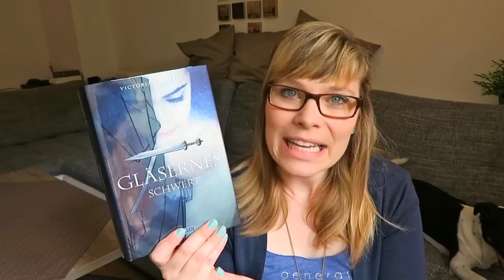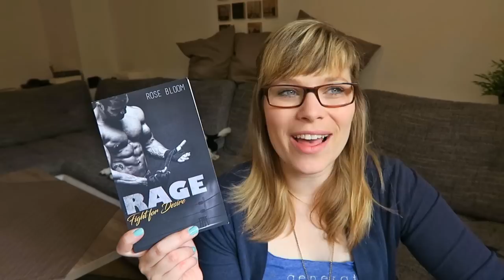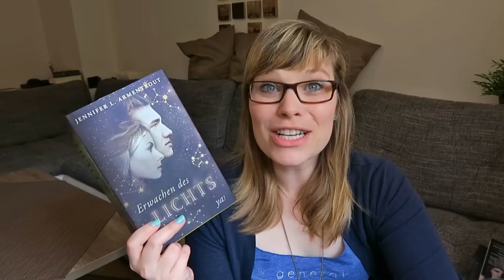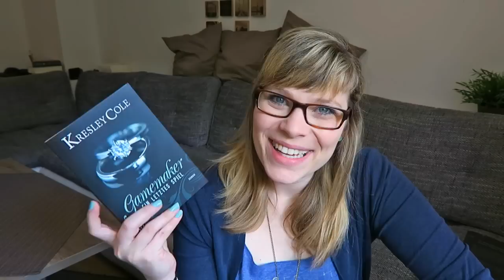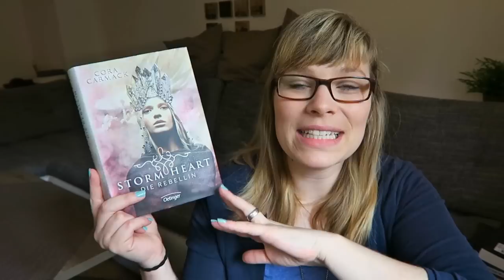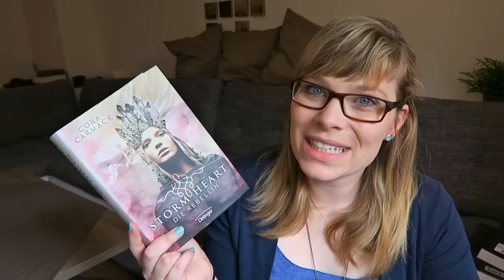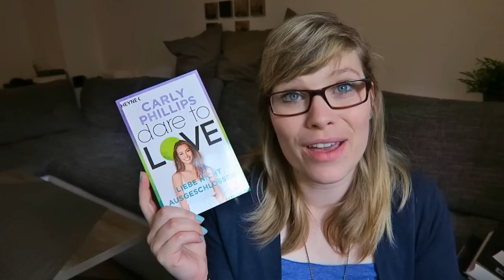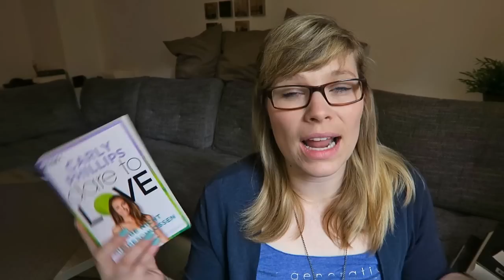Lesemonat Juni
Stormheart. Die Rebellin: Band 1

Rock my Heart: Roman (The Last Ones to Know, Band 1)

Rock my Body: Roman (The Last Ones to Know, Band 2)

Rock my Soul: Roman (The Last Ones to Know, Band 3)

Fuchsmittag - Nicky P.Kiesow
- erscheint im September -

Ein Gratis Hörbuch von Audible: